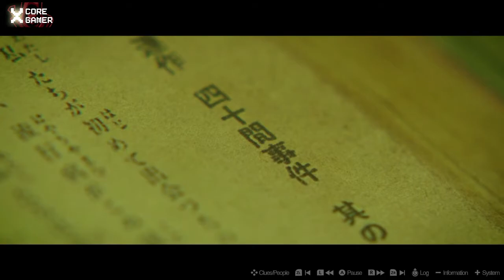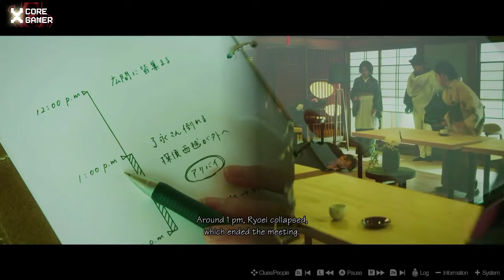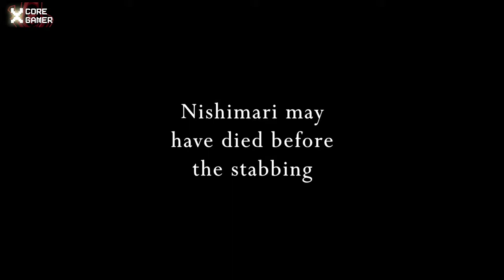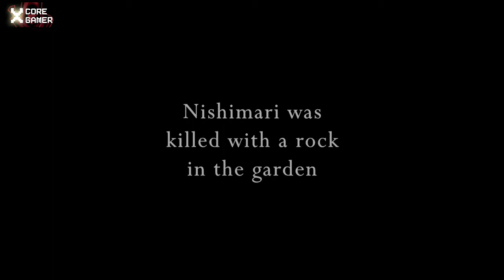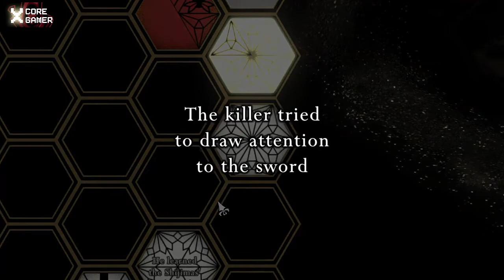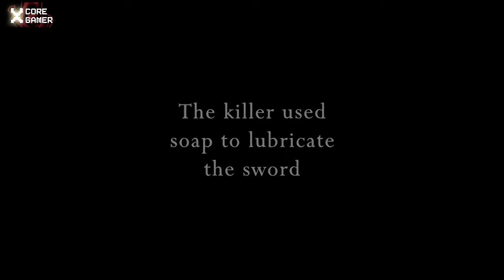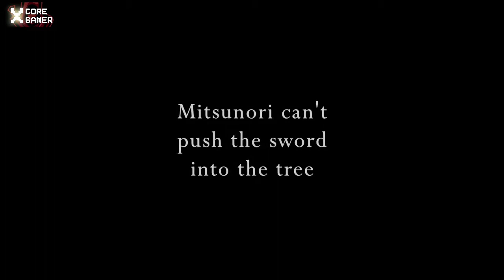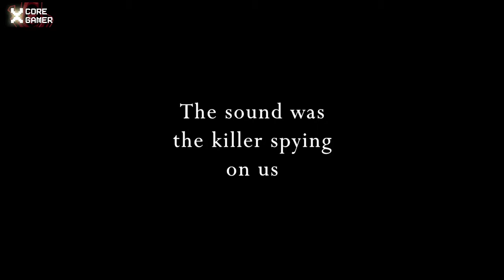The Centennial Case: A Shijima Story - Chapter 2 - Elusive Path of Logic - Full Switch Playthrough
Let's play the second chapter of this new FMV game from Square Enix on Nintendo Switch

The Centennial Case: A Shijima Story is a new unique mystery-adventure game.
Directed by Koichiro Ito, and with Yasuhito Tachibana as the Cinematographer and Scenario Director, beautiful yet thrilling live-action footage intertwines with mysteries to solve, creating highly immersive gameplay.

The player follows a chain of murders which take place over the span of a century. Four murders have been committed in three different time periods - 1922, 1972, and 2022.
Each episode is comprised of three parts, the Incident phase, the Reasoning phase, and the Solution phase, inviting the player to seamlessly enter into this world of mystery.
Explore these time periods, collect multiple clues, and solve a 100-year mystery.